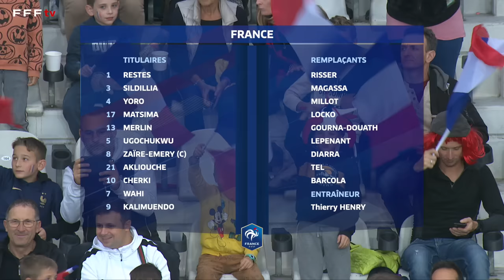Résumé France 9-0 Chypre I FFF 2023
Revivez les meilleurs moments de la victoire des Bleuets 9 buts à 0 face à Chypre dans le 3eme match de qualification à l'Euro Espoirs (3eme victoire).